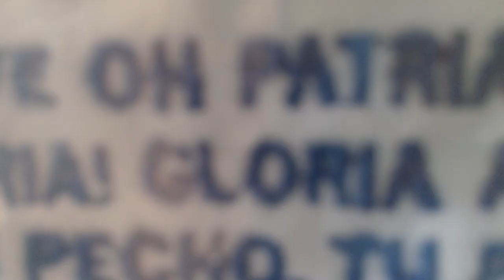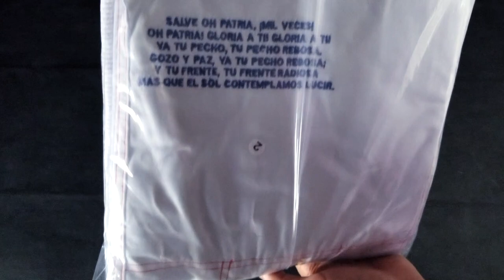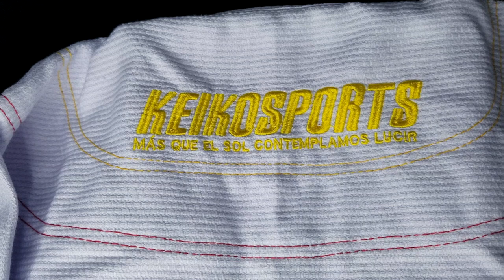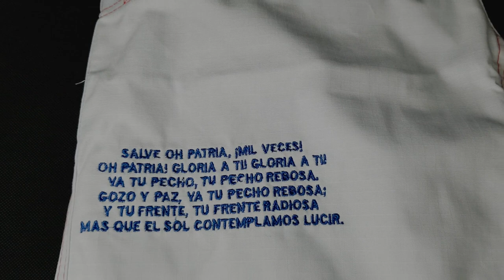Keiko Modelo Ecuador, kimono de Jiu Jitsu Brasileño edición limitada (review)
Review del kimono para Jiu Jitsu Brasileño marca Keiko, en su modelo edición limitada "Ecuador". Pilas, ya sabes, si estas buscando kimono o gi para tus entrenamientos de bjj, los puedes conseguir con nosotros. Oss

Conectate a nuestro servidor de Discord, conversemos de Jiu Jitsu!